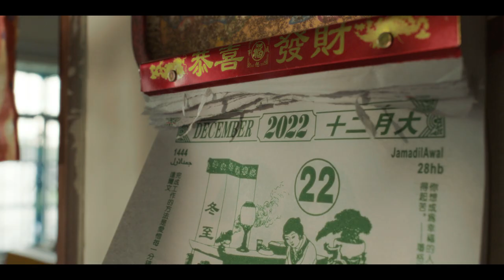《過時·過節》前導預告｜「登神CP」首度電影同框 Edan呂爵安爆喊被Anson Lo盧瀚霆痛罵逃避現實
由毛舜筠、謝君豪、MIRROR成員Edan(呂爵安)和Anson Lo(盧瀚霆)、談善言、袁澧林和馮素波合演的親情電影《過時·過節》，今日發布前導預告及海報，海報見戲裡角色同枱食飯但各懷心事，預告片中各人關係緊張，夫妻、父子面臨決裂。其「登神CP」Edan和Anson Lo首度在大銀幕上同框演出，向來被指「冇淚腺」的Edan爆喊，被Anson Lo怒斥逃避現實。撕裂關係能否修補？待電影於11月24日便可知曉。

bmgproductionmusic